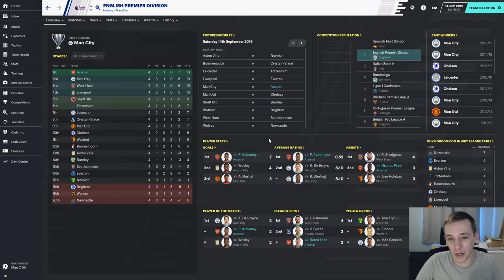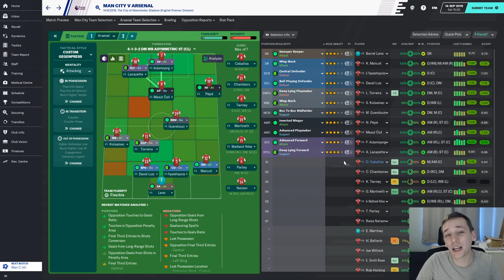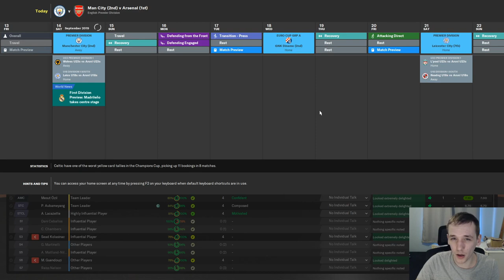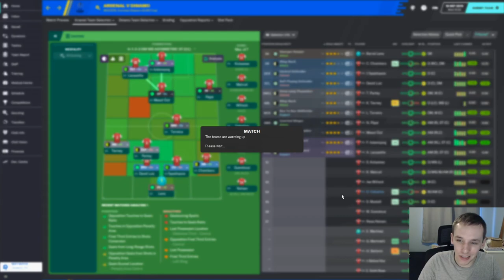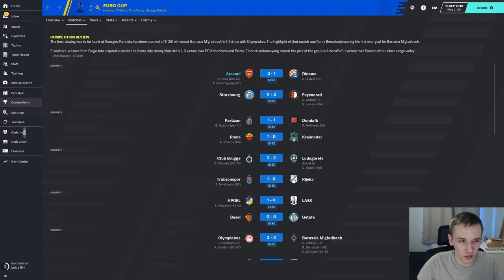FM20 | FIXING ARSENAL | #2 | A DECENT START | FOOTBALL MANAGER 2020 CAREER MODE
In today's episode we take on title challengers Manchester City and our opening Europa League game against Dinamo.